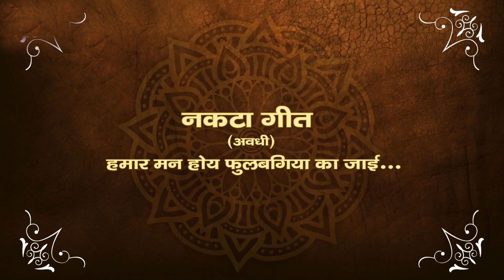नकटा - अवधी "हमार मन होय फुलबगिया का जाई"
पारम्परिक अवधी लोकगीत - नकटा, जोकि खेमटा ताल में निबद्ध किया गया है।